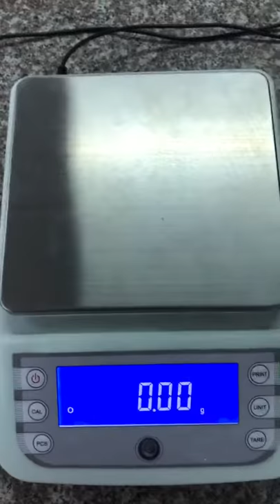four corners error of 5kg 0.01g weighing scale